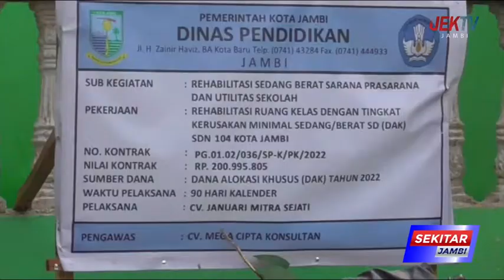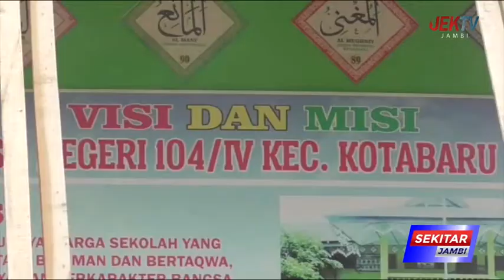MINIM PENGAWASAN DALAM REHABILITASI BANGUNAN SDN 104 KOTA JAMBI